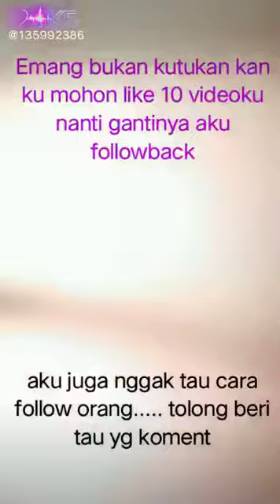edisi hijab 1